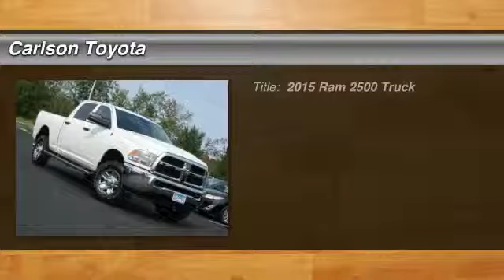2015 Ram 2500 Minneapolis, Brooklyn Park, Coon Rapids, MN 23744B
Carlson Toyota
12880 Riverdale Dr

The Carlson Toyota Scion Promise
Carlson Toyota has been family-owned and operated since 1994. Here at Carlson Toyota Scion of Coon Rapids we pride ourselves on not only finding you the vehicle that fits your needs, but are honored to have the chance to make you a part of the Carlson family. Whether you are looking for a new or used car or truck, our Toyota and Scion certified sales and leasing professionals are readily available to assist you. We have a great selection to fit all our customers' needs. Our finance team offers expert advice to those seeking a Toyota car loan or lease for any situation.
We conveniently located at 12880 Riverdale Dr. NW Coon Rapids, MN 55448, which is just off of Highway 10 and Round Lake Blvd., and we serve the Minneapolis St. Paul area. We are here to assist you with your next vehicle purchase, and we have Master Diagnostic Technicians and Automotive Service Excellence (ASE) certified technicians who are all Toyota and Scion Factory trained to service your vehicle. We also have a fully-stocked inventory of Genuine Toyota manufactured auto parts.
So how do we differentiate from other dealers? Read the Carlson Difference to see how we strive to give you the highest level of customer satisfaction. Come join the Carlson Family.

Carlson Toyota
12880 Riverdale Drive

Local Trade. And One-Owner. Ram 2500 Tradesman, 6.4L V8, and 4WD. Short Bed! Crew Cab! Want to save some money? Get the NEW look for the used price on this one owner vehicle. Previous owner purchased it brand new! This rock solid truck can pull its own weight...and then some. Congrats. You've just hit payload pay dirt.